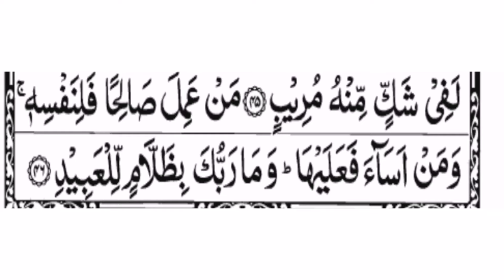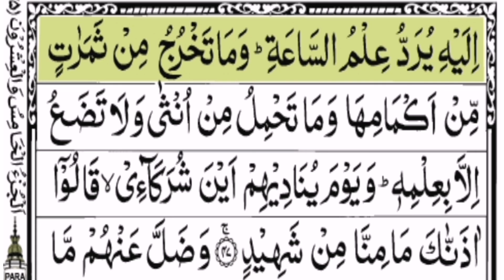surah Ha'meem As'sajdah Ayat# 46,47 part 1 tarjuma kanz ul irfan tafseer sirat ul jinan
Surah Ha'meem As'sajdah
Surah fussilat
Surah Ha'meem As'sajdah ka muqam e nazool Makkah mukarma ha.
Ruku 6
Ayaat 54
Surah Ha'meem As'sajdah ka nam is liye ye rkha gya k ye surah Ha'meem ae shuru hoti hai.
As'sajdah kehney ki ye wjah hai k is surah ki Ayat# 38 ayat e sajdha ha. Jb ayat e sajdah sunain ya prhain to sajdha krna lazmi ha.
Is surah ka doosra nam surah fusdilat hai. Ye nam is surah ki Ayat# 3 mai mazkoor fussilat se mahooz hai.
Hazoor S.A.W surah tabarak r surah Ha'meem As'sajdah ki tilawat kiye bghair neend nhi farmatey they. Hamian b Allah tofeeq de k hm b in surah ki tilawat ka mamool bna lain.
Allah hamain aoni rehmato k saye main rakhey.